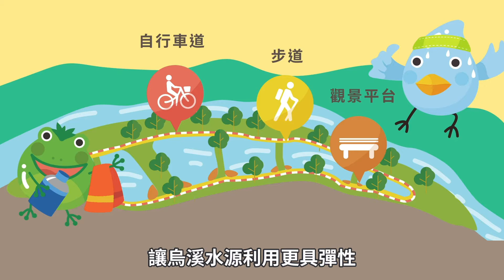鳥嘴潭時光廊道 成長篇 中文版